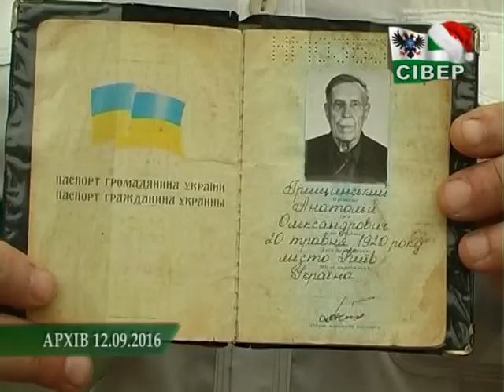На Чернігівщині помер найстарший водій України